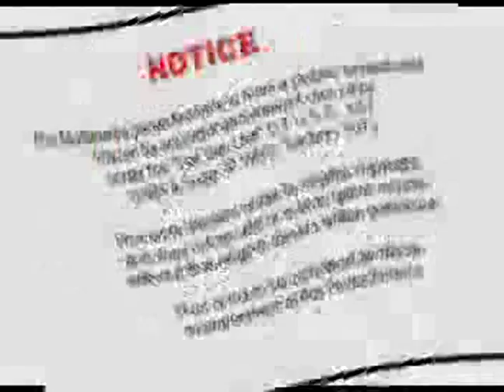The Star Spangled Banner Dr Jesse McGuire 11-08-14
The National Anthem of The United States of America, The Star Spangled Banner as performed by Dr Jesse McGuire (on Trumpet) before the start of the DAV 200 Honoring America's Veterans at the Phoenix International Raceway on 11-08-14